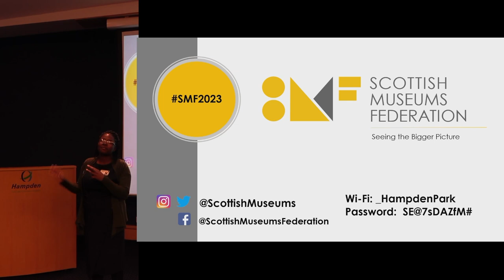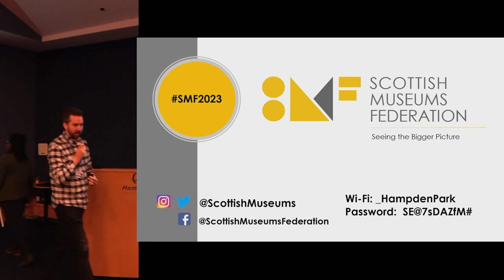SMF 23 - Welcome address